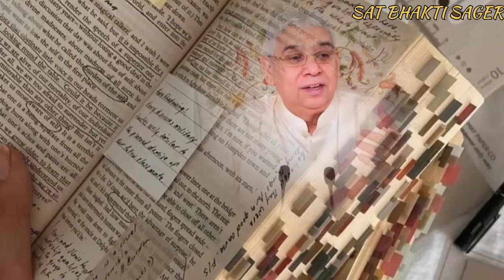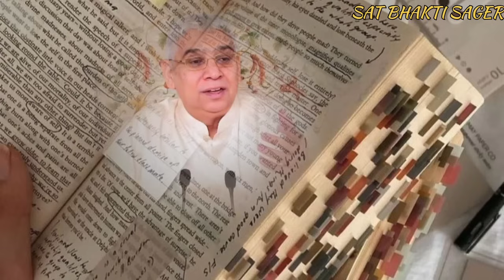राजा ने कहा मेरी आज्ञा के बिना ऊंट कैसे मरा परमात्मासमझातेहैंक्यादेखो2D animation Santsang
राजा ने कहा मेरी आज्ञा के बिना ऊंट कैसे मरा परमात्मासमझातेहैंक्यादेखोसंतरामपालजी के मंगल प्रवचन😂

YouTube channel ki website

2D animation Satsang sant Rampal Ji Maharaj
2D animation Satsang sant Rampal Ji Maharaj

📒1. हम बार बार जन्मते और मरते क्यों हैं ?
📒2. जब सबका मालिक एक है तो फिर इतने सारे देवी देवताओं की पूजा हम क्यों करते हैं?
📒📒3. क्या बली देने और मांस खाने से भगवान खुश हो सकता है ?

इस तरह के अनसुलझे सवालों के जवाब पाने के लिए अवश्य पढ़ें sant rampal ji maharaj द्वारा लिखित पुस्तक👇
                    📕📕📚 ज्ञान गंगा 📕📕
करोड़ों लोगों ने पढ़ी, आप भी अवश्य पढ़ें। अपना नाम, पूरा पता, पिन कोड और मोबाइल नंबर कमेंट करते हुए आज ही आर्डर करें। synfig studio online
adobe animate 2d animationrssb
cartoon stickers
best animated series
jackie chan cartoon
mickey mouse mickey mouse mickey mousebest animated movie ever
best animation films of all time
hollywood animated movies in hindi dubbedbest animated movie ever
hollywood animated movies in hindi dubbedkisscartoon
cartoon movie
free cartoon websitespriyanka mohan

kisscartoon
grave of the fireflies
filmyzilla1
7starhd science of the soul